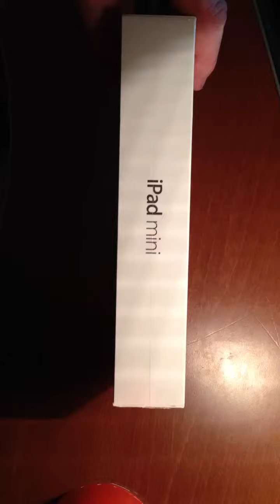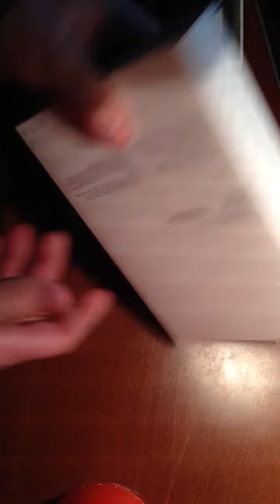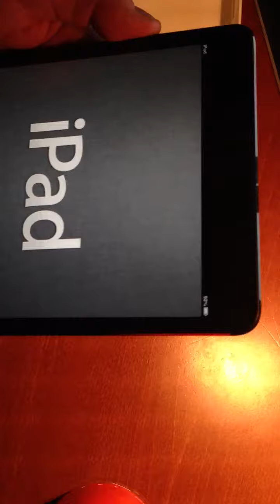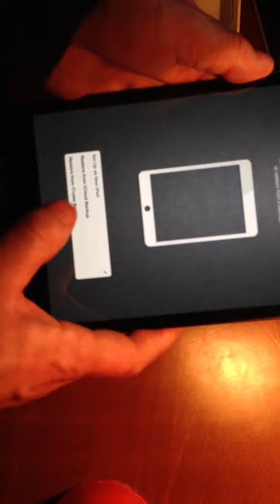16GB black iPad mini unbox and quick look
Unboxing a 16GB iPad mini Wi-Fi.  I got this for myself but ended up giving it to my wife.